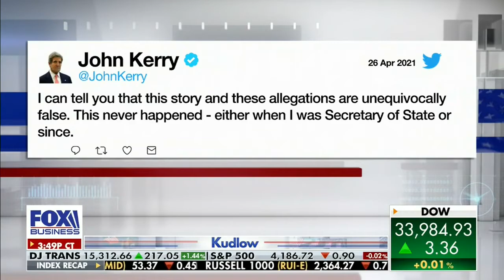Sen. Dan Sullivan R Alaska on Fox Business with Larry Kudlow April 27, 2021